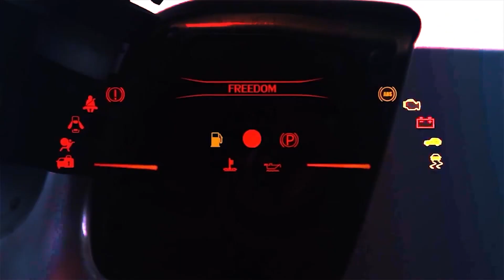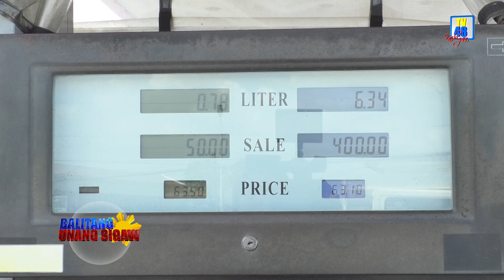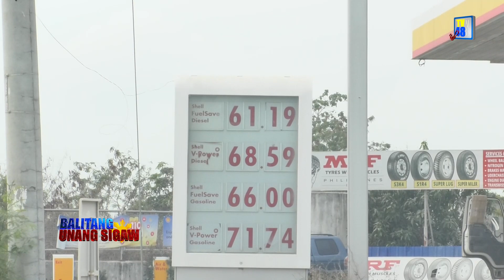IKATLONG BAWAS PRESYO NG PRODUKTONG PETROLYO, IPINATUPAD NG MGA KOMPANYA NG LANGIS | TV48 STATION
IKATLONG BAWAS PRESYO NG PRODUKTONG PETROLYO, IPINATUPAD NG MGA KOMPANYA NG LANGIS